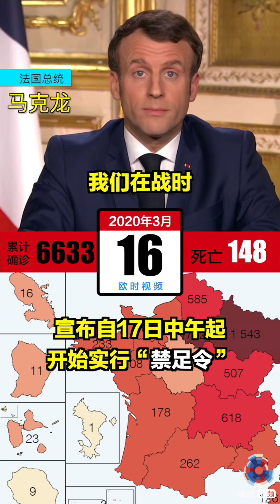最全的法国疫情时间线：法国是如何一步一步坐失疫情防控良机？